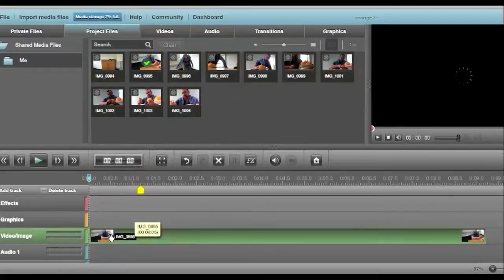Easy Video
A few technical tips for easy video making. Produced for the participants of the global skin video contest.